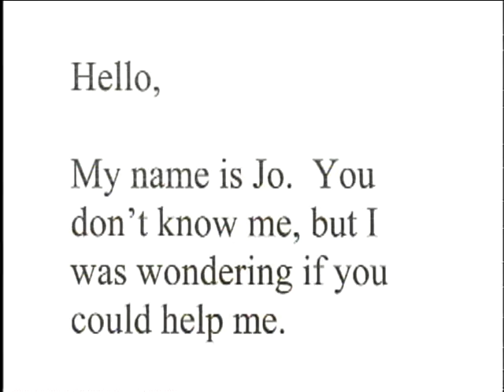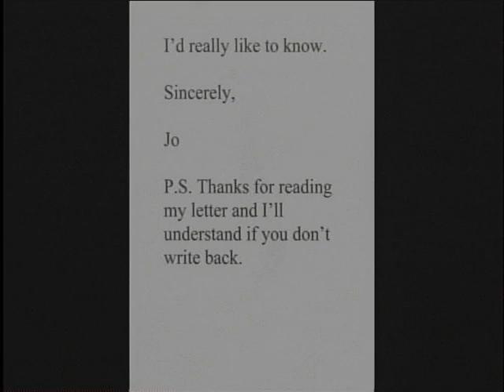Tell Me Why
Tell Me Why is a new book by Eric Walters.